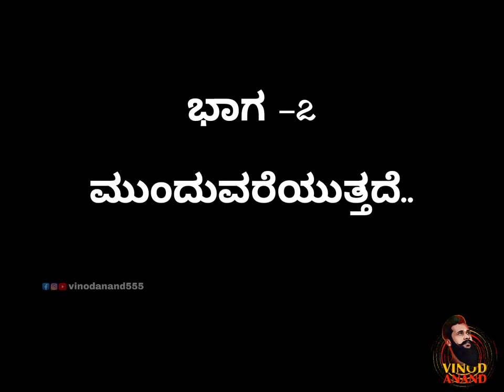ದೇಸಿ ಪ್ರತಿಭೆ Episode-01(Part-01) | ಜಾನಪದ ಗೀತೆಗಳು | VinodAnand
ದೇಸಿ ಪ್ರತಿಭೆ Episode-01(Part-01) | ಜಾನಪದ ಗೀತೆಗಳು
Direction: MY Krishna
Singer: Rajanna
Editor: Gowrish Gowda
DOP: Shivu DK
Support: Chethan Raj, Divya Greeshma
Anchor: Vinod Anand